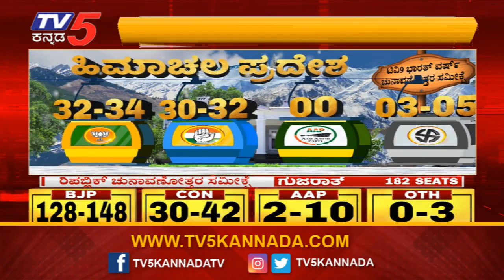ಗುಜರಾತ್ ಗದ್ದುಗೆ ಯಾರಿಗೆ? | Special Discussion On EXIT POLL RESULTS 2022 | TV5 Kannada (Part-5)